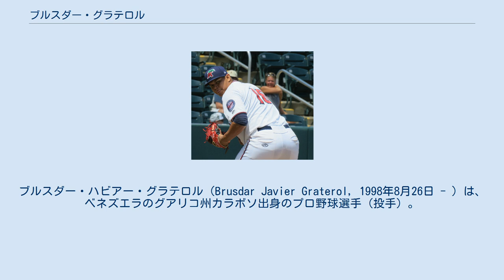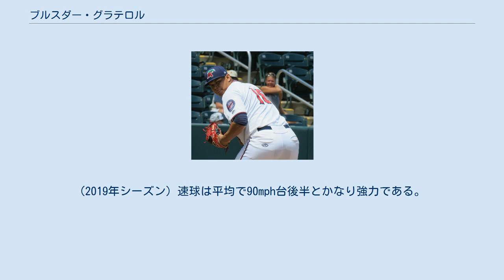ブルスダー・グラテロル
ブルスダー・ハビアー・グラテロル（Brusdar Javier Graterol, 1998年8月26日 - ）は、ベネズエラのグアリコ州カラボソ出身のプロ野球選手（投手）。
右投右打。
 2014年8月にミネソタ・ツインズと契約してプロ入り。
2015年、傘下のルーキー級ドミニカン・サマーリーグ・ツインズでプロデビュー。
 2016年、トミー・ジョン手術を受け、このシーズンは全休となる。
 2017年は復帰後、ルーキー級ガルフ・コーストリーグ・ツインズとパイオニアリーグのルーキー級エリザベストン・ツインズでプレーし、2球団合計で10試合（先発7試合）に登板して4勝1敗、防御率2.70、45奪三振を記録した 。
 2018年はA級シーダーラピッズ・カーネルズとA+級フォートマイヤーズ・ミラクルでプレーし、2球団合計で19試合に先発登板して8勝4敗、防御率2.74、107奪三振を記録した。
 2019年、マイナーではルーキー級ガルフ・コーストリーグ・ツインズ、AA級ペンサコーラ・ブルーワフーズ、AAA級ロチェスター・レッドウイングスでプレーし、2球団合計で18試合（先発11試合）に登板して7勝0敗1セーブ、防御率1.92、61奪三振を記録した。
9月1日にメジャー契約を結んでアクティブ・ロースター入りし、同日のデトロイト・タイガース戦でメジャーデビュー。
 2020年2月10日に前田健太とのトレードで、ルーク・レイリー及びドラフト指名権（全体67位）と共にロサンゼルス・ドジャースへ移籍した。
 最速102mph・平均99mphの速球（主にシンカー）とスライダーを主体とする。
(2019年シーズン) 速球は平均で90mph台後半とかなり強力である。